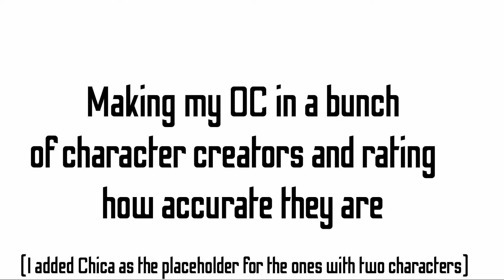Making my OC in a bunch of character creators and rating how accurate they are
I found all of these on this website so check it out